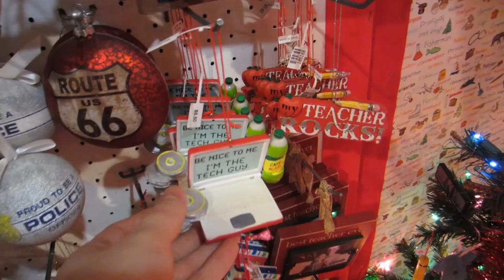The Christmas Mouse (Day 2210 - 12/13/15)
Let's go find some ornaments for Lindsey and Hayley!